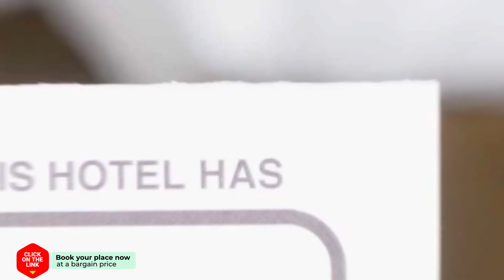Sofie's House hotel review | Hotels in Kavala | Greek Hotels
Sofie's House hotel video review. Hotels in Kavala, greek 3 stars hotels.